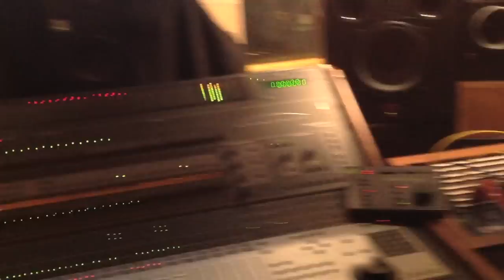Lightning Bugs in a Ghost Town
Shot in the Fall/Winter of 2014 featuring the Campbell lake house, and members of the 467 Karl Butz on drums, Ryan Herczeg on bass, Mark Prestifilippo on guitar and vocals and John Timko on guitar.

Self-produced using ipad2 imac and imovie. Thanks Apple.

Lyrics:
Hey, can you come out tonight?
There’s a full moon rising on the lake and it’s so bright
Hey, can you sneak out again?
The lightning bugs are playing in the sand

Your daddy always said that I’m no good
But your momma has a soft spot for me
And your brother thought he chased me away
But tonight it’s just you and me
In this ghost town

Hey, meet me at the cemetery
By the headstone of my Granddaddy
Ain’t it, quite a view
This is where I’ll come to remember you

They were right to say we wouldn’t last
A curious rich girl on the wrong side of the tracks
A year abroad will be so good for you

Will you promise to think of me once in awhile
Stuck here taking care of my dad
And will you promise to think of me every full moon
And when those college boys make you sad

I need to see you one last time